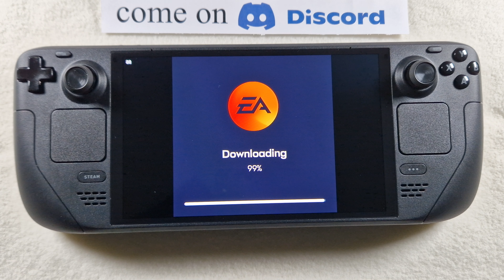Need for Speed Unbound on Steam Deck OLED with Steam OS 3.6